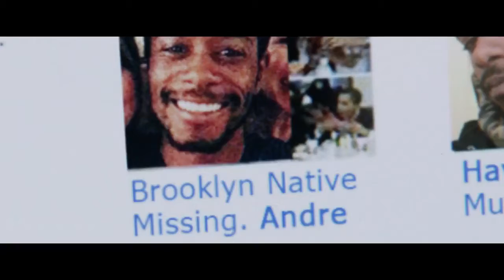Corra! Trailer Oficial 2017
Estreia

18 de maio